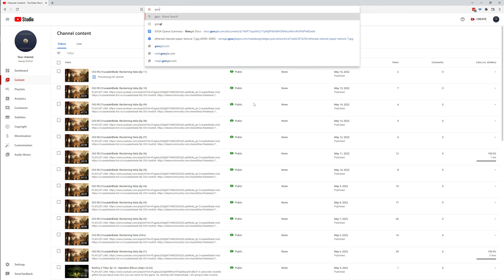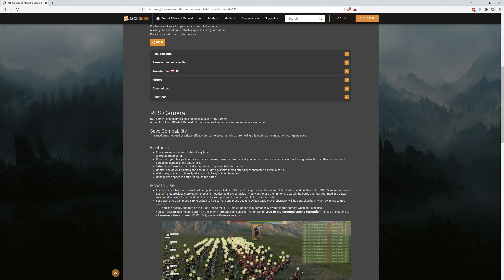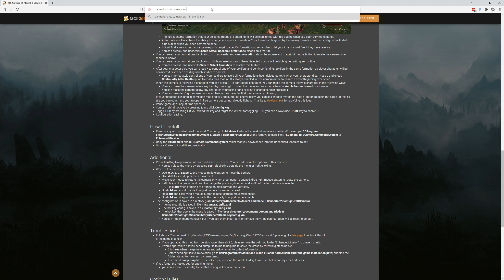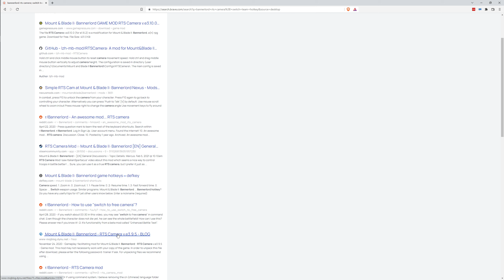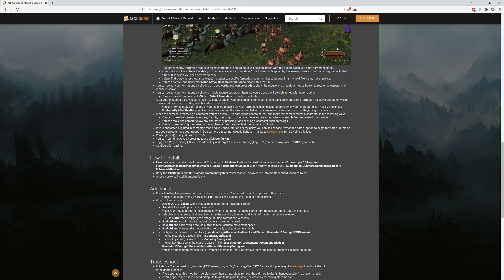CK3 RC/CrusaderBlade: Reclaiming Italia (Ep 12)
This is the second chronicle in a series that aims to restore the Roman Empire's borders. After establishing the Kingdom of Sicily in the last chronicle, we now are aiming to establish the nation of Italia. On an exciting note, we are now pairing the incredible CrusaderBlade mod with CK3's Royal Court. CrusaderBlade allows us to fight CK3's battles in Bannerlord, and then export the results back into our CK3 playthru.